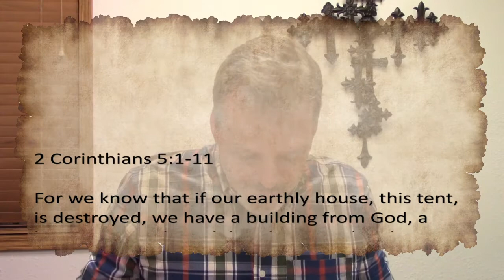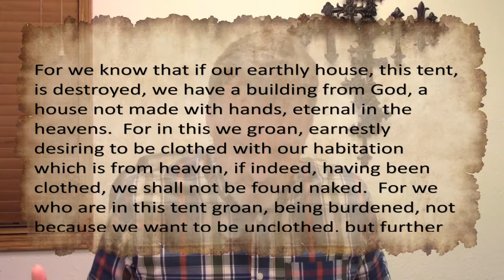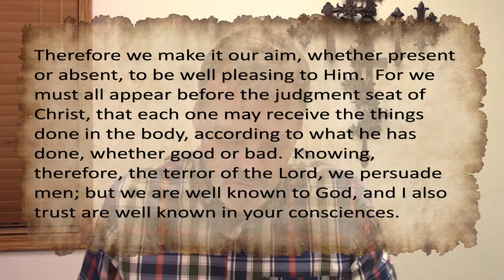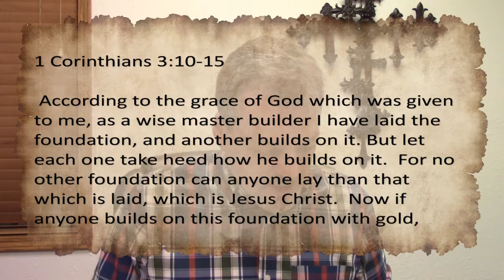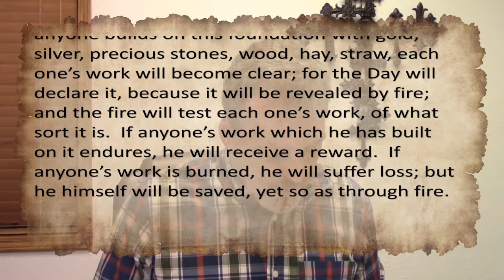Living Ready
If you're in the area, we'd love to meet you: 1605 East 29th in Hays, Ks.